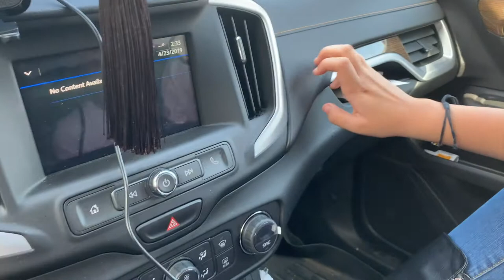ASMR 🚗 In The Car 🚗...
Hi Everyone,
Welcome to my outdoor adventure. I was hanging out with my dad and decided to do an on the spot ASMR in the car. It is a quick video with some cool tingles from what we find in the car.

☆　 FOLLOW ME 　☆